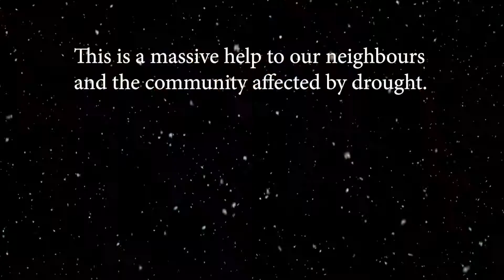Australian Events Donates Water to Community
Christmas time is a time for giving, and at Australian Events we wanted to make sure we were doing something to help our struggling communities this year. As everyone is aware, the Granite Belt is struggling with a water crisis and what better way to help our close neighbours than to help them out with a water drive.

Together, our team raised $907.20 which allowed us to purchase 108 packs of 24 x 600mL bottles of water. The total amount of water we collected for the Granite Belt Water Relief was 1,555.2 Litres.

We are extremely proud of our efforts and know this water is much appreciated within this community.